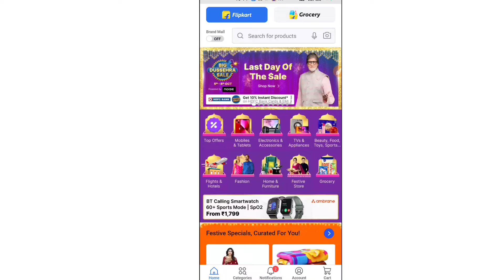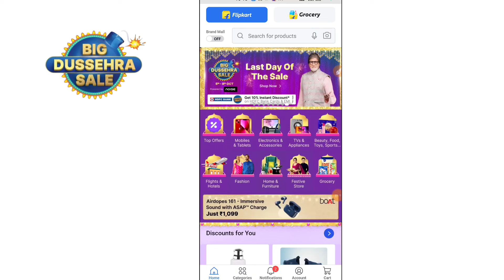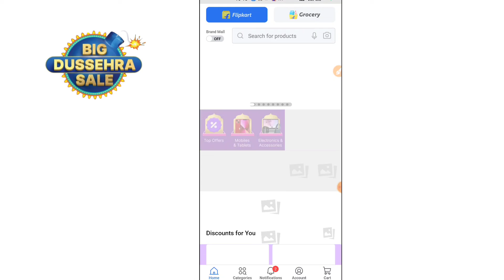Flipkart Big Dussehra Sale Last Day Of The Sale 2022 HDFC Bank 10% Discount 😍 Jo bhi Buy kare 🔥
Flipkart Big Dussehra Sale Last Day Of The Sale 2022 HDFC Bank 10% Discount 😍 Jo bhi Buy kare 🔥 Big Dussehra Sale Last Day Sale 2022 All Product Par Discount mil raha hai Check kar sakte hai Flipkart Big Dussehra Sale Last Day Sale